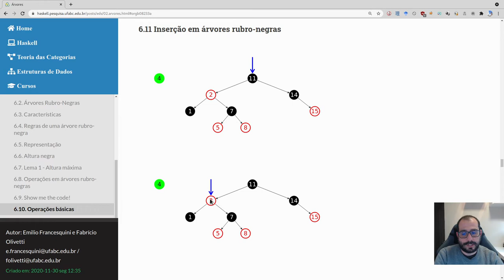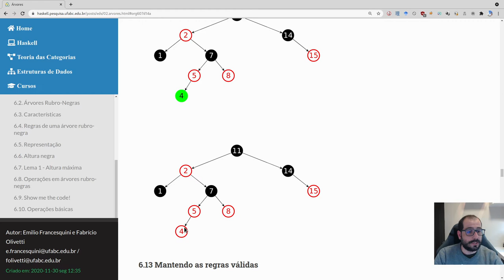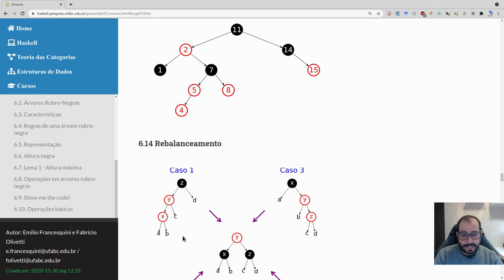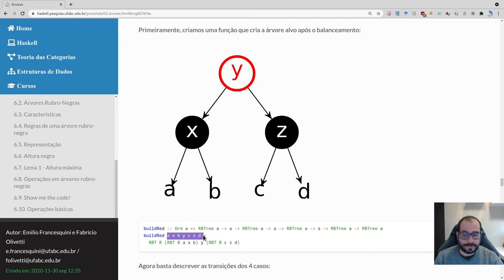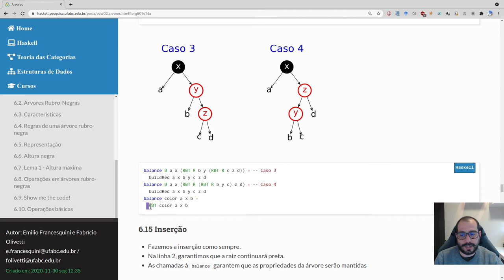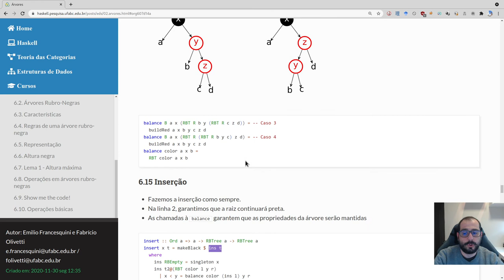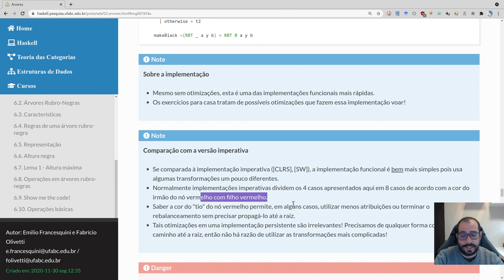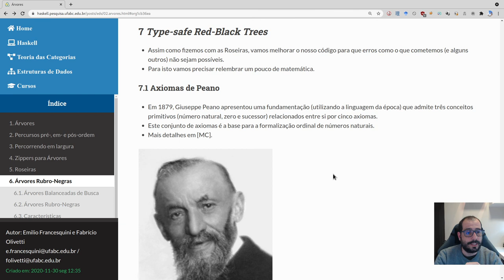16.7 Estruturas de Dados Puramente Funcionais - Árvores Rubro-Negras: Inserção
Neste vídeo descrevemos o passo a passo para inserir um valor em uma árvore rubro negra funcional e manter as suas características intactas.